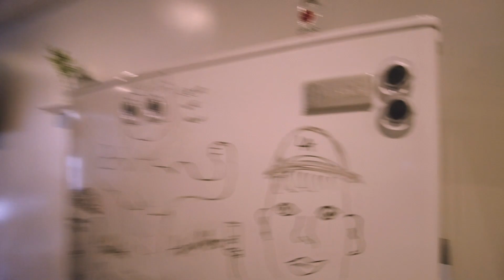WE PLAYED SQUID GAMES IN REAL LIFE! FT. SWEETEA BOYS